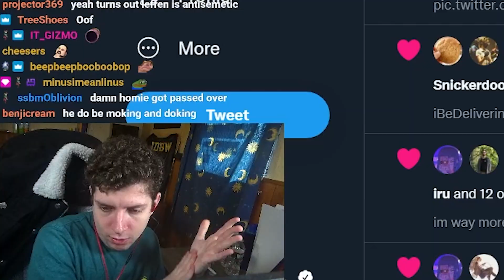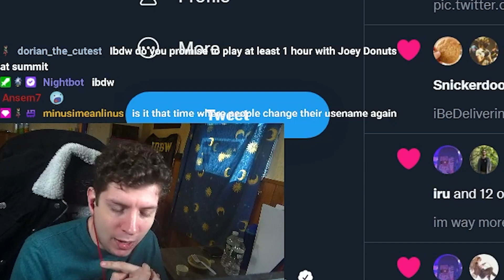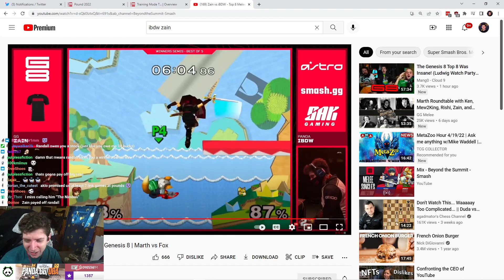Sometimes Randall Only Takes... Feat. Mang0